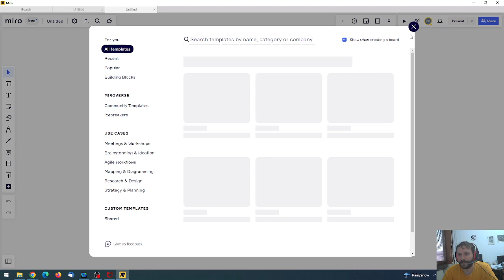Grupa kvaterniona nije Abelova, a svaka podgrupa joj je normalna